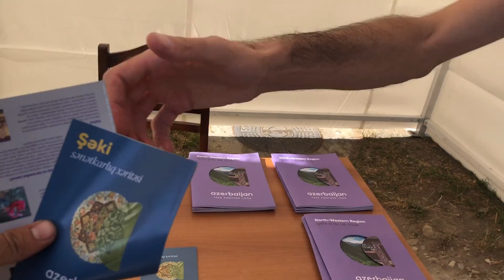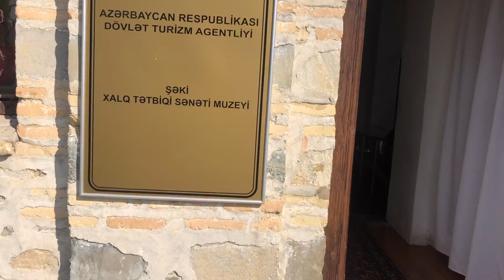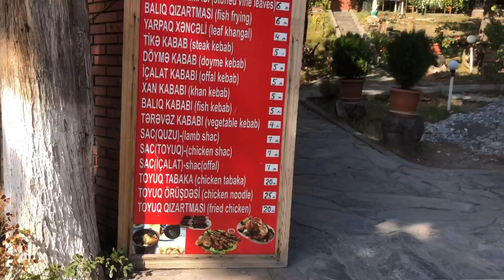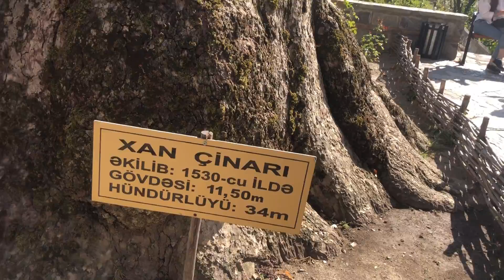ŞEKİ VLOGU | ŞEHERDE AZDIQ ? | XAN SARAYI İNCELEME VİDEOSU | RETRO BAZARI GEZDİK (Part 1)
Salam dostlar, qardaşlar bu video'da Şəkidə çəkdiyim videonu görəcəksiniz. Bu dəfə dedik Azərbaycanın qədim və tarixi bölgələrindən biri olan Şəki şəhərinə gedək və ŞEKİ VLOGU çəkək :) Şəki şəhərini bəyəndimmi? Bizi Şəkidə nələr diqqətimizi cəlb elədi? ŞEHERDE AZDIQ ? Şəki Xan Sarayı necə bir yerdir? kimi sualların cavabını bu videoda öyrənə bilərsiniz. Mən və dostlarım Şəkidə RETRO BAZARI GEZDİK çox əyləndik və maraqlı anlarımız oldu, bunu da video olaraq çəkib sizə göstərmişəm. Bu video hətta XAN SARAYI İNCELEME VİDEOSU da adlana bilər :D Nəysə sözü uzatmıyım qısaca başdan ayağa temadı :D Videonu izləyərək daha çox şeyi görə bilərsiniz.

Kanal abunə olmağı və bəyənməyi unutmayın. Xoş dinləmələr.